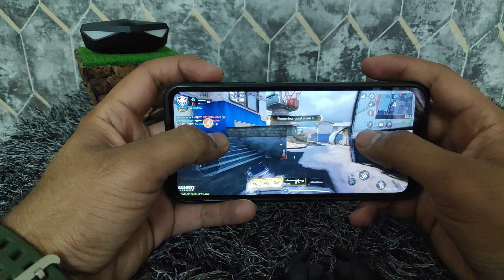WINGS PHANTOM VS Noise Shots Neo 2 👊👊 Which one is the Best Gaming Earbuds Under 3000 🎮🎮🤷‍♂️🤷‍♂️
Noise Shots Neo 2 VS WINGS PHANTOM Gaming True Wireless Earbuds 👊👊 Which one is the Best Gaming True Wireless Earbuds Under 3000 🎮🎮🤷‍♂️🤷‍♂️

This Video is all about "Noise Shots Neo 2 VS WINGS PHANTOM Gaming True Wireless Earbuds 👊👊 Which one is the Best Gaming TWS Under 3000 🎮🎮🤷‍♂️🤷‍♂️"

Wings Phantom Gaming True Wireless Earbuds :-

Noise Shots Neo 2 Truly Wireless Earbuds :-

Laptop Mouse :-

Mobile Phone :-